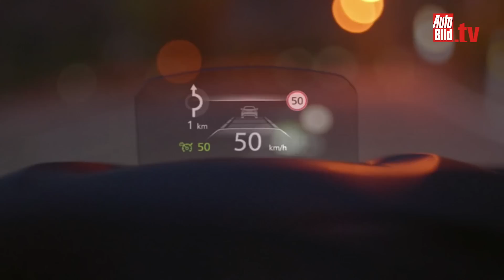Renault Mégane 4 - der sanfte Sportler (2016)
Tiefer, bulliger, breiter - der sportliche Look ist dem Mégane nicht abzusprechen, doch hinter dem Sportler steckt ein wahrer Verwöhner mit viel Komfort.